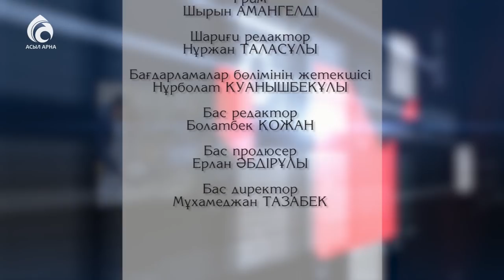Дуалаудың дауасы бар ма ?(магия, сиқыр, жол байлау) \ Маңызды мәселе \ Асыл арна